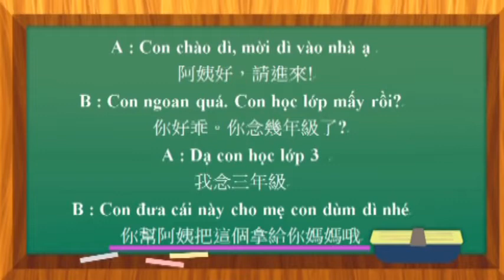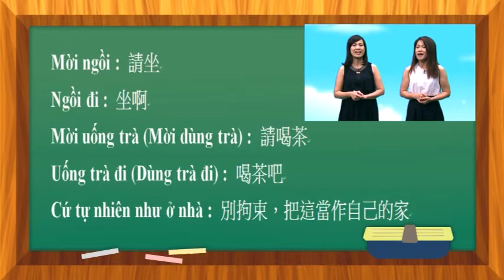請進 - 越南語教學 (RTI央廣 - 飛越世界GO)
請進  - 越南語教學 (RTI央廣 - 飛越世界GO)第48集